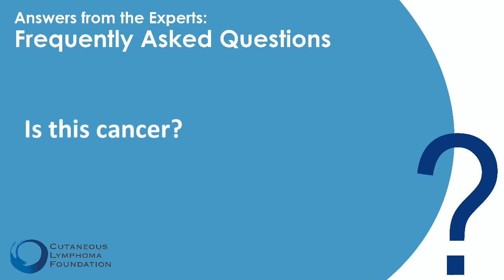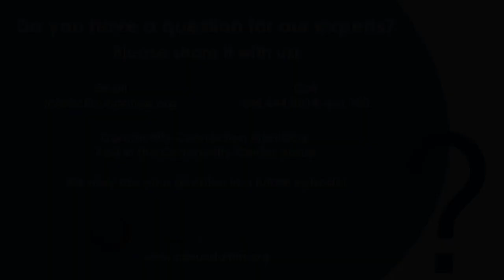Cutaneous Lymphoma: Is This Cancer?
We asked three clinicians to answer the question "is cutaneous lymphoma cancer?"

Clinicians (in order of appearance)
Laura McGirt, MD, Tryon Medical Partners
Aaron Mangold, MD, Mayo Clinic - Phoenix
Lauren Pinter-Brown, MD, Chao Family Comprehensive Cancer Center